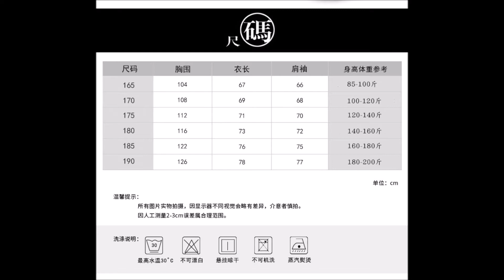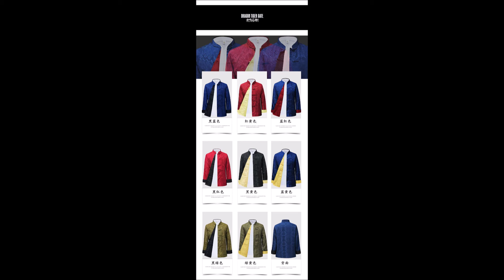เสื้อสำนักพยัคฆ์มังกร Dragon Tiger Gate Tiger Wong (หวังเสี่ยวหู่) Shirt (Ver2) (Pre รอ 2 อาทิตย์)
เสื้อ ผลิตจาก ผ้า
ขนาดสอบถามทางร้าน น้ำหนักประมาณ 0.5 กิโลกรัม